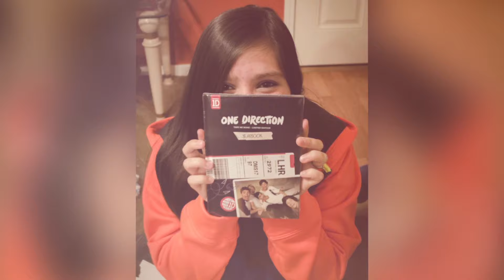Irianny's sweet 16